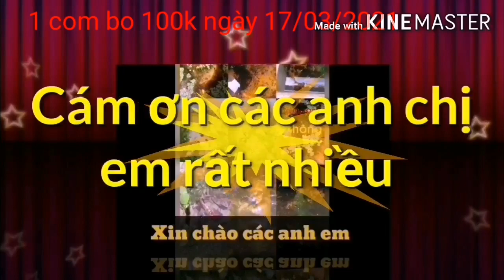Cá Betta Galaxy mái 1com bo 100k. Ngày 17 /03 /2021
Màn cửa thanh minh ĐT 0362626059 zalo 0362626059. Chuyên gia may các loại màn cửa bán sỉ và lẻ các loại màn cửa mùng mềnh chăn ga gối đệm nhựa gia dụng các bạn nhớ ủng hộ mình nhé cám ơn các bạn.